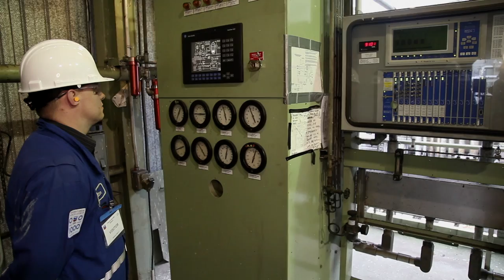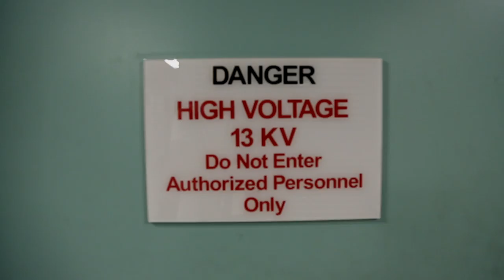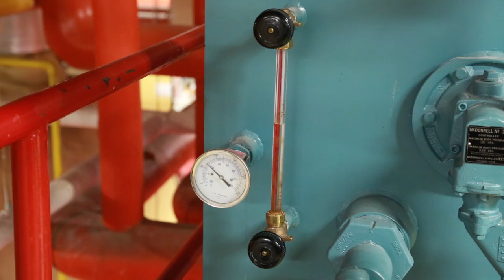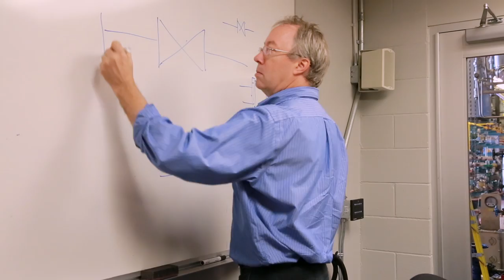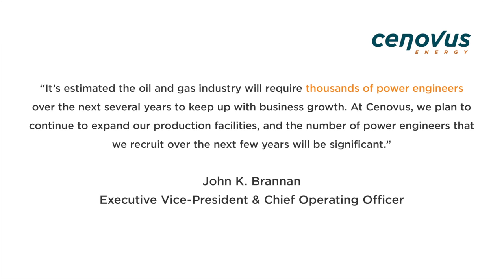IPE Mini Doc - Power Engineering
At the heart of the city is the Power Engineer. We depend on these people for heat, electricity, food production and so many other basic needs. Yet 9 out of 10 people don't know what a Power Engineer is. This mini doc explores Power Engineering to showcase this profession and hopefully interest people in this up and coming career in Canada. Visit the nipe.ca website for more information.